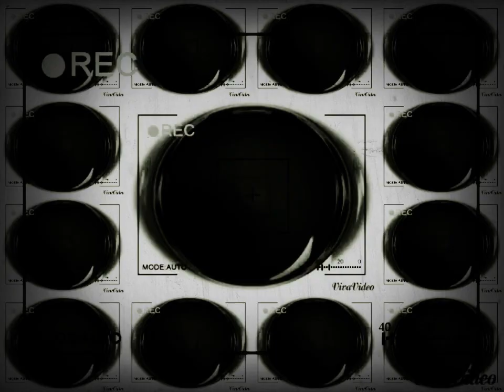Vivavideo 3.5.0 multi rendering 1 in Haunt